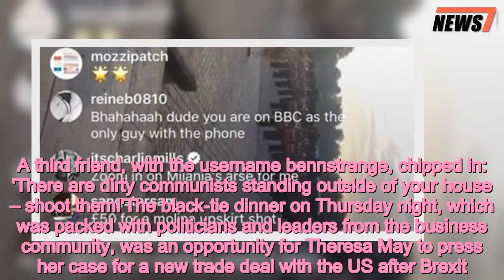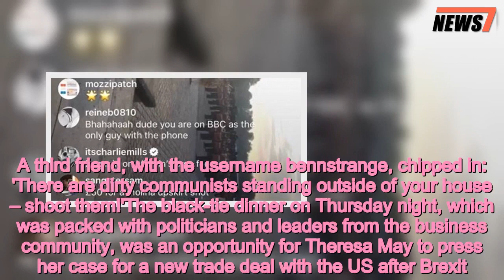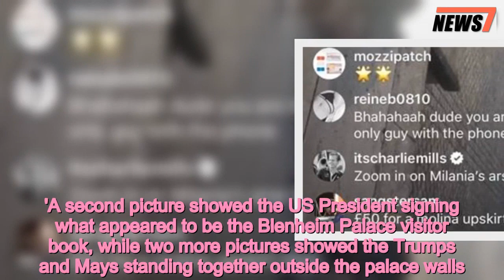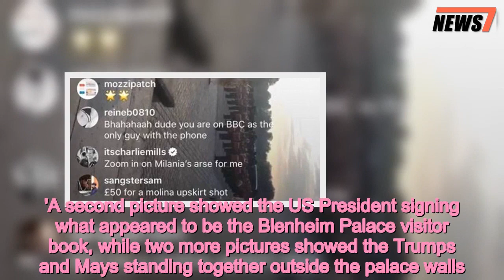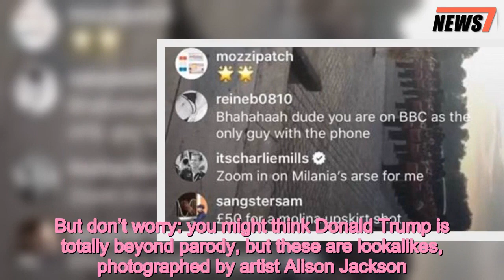Blenheim Palace heir live streams President Trump's visit on Instagram - 247 news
Blenheim,Palace,heir,live,streams,President,Trumps,visit,Instagram
  As a lavish banquet for Donald Trump was being held at Blenheim Palace, the heir to the magnificent stately home thought it only fitting to film the event on his phone.But unfortunately for George Spencer-Churchill, the Marquess of Blandford, his live Instagram stream of the evening became an opportunity for his high-society friends to make a series of ill-judged jokes.Made In Chelsea star Charlie Mills suggested: 'Zoom in on Melania's a*** for me.'Bloodstock agent Sam Sangster, son of racehorse owner Robert Sangster, quipped: '£50 for a molina upskirt shot' – not even managing to spell the name of the First Lady correctly.A third friend, with the username bennstrange, chipped in: 'There are dirty communists standing outside of your house – shoot them!'The black-tie dinner on Thursday night, which was packed with politicians and leaders from the business community, was an opportunity for Theresa May to press her case for a new trade deal with the US after Brexit.But for the 25-year-old marquess, who has played polo with Prince Harry, it was the perfect occasion to entertain any of his 3,900 Instagram followers who might have been watching.Standing among a large group of guests dressed in black tie and lavish evening dresses, the marquess began his live stream as the Trumps arrived at the stately home in Oxfordshire.   Share this article   Share   At one point, the marquess swivelled the camera around to give his delighted followers a selfie – but, with the Trumps posing next to the Mays on the steps in the film, some of his friends appeared unsure whether he should be filming.'Only one on your phone,' remarked a user called fredfb50, while another added: 'Dude, you are on BBC as the only guy with the phone.'Although sources at the event said phones were not prohibited, George's video came to an abrupt halt – as if the phone had been snatched out of his hand or else stuffed in a pocket.  But the marquess returned to Instagram later that evening to share an image of Donald Trump's helicopter outside the palace walls, captioning it: 'Once in a lifetime.'A second picture showed the US President signing what appeared to be the Blenheim Palace visitor book, while two more pictures showed the Trumps and Mays standing together outside the palace walls.The marquess is the son of Jamie Blandford, the 12th Duke of Marlborough.The 25-year-old will one day inherit Blenheim Palace alongside an estimated £100 million fortune, and was named last year by Tatler as one of the '10 most eligible people in the land'.   Last night, he did not respond to requests to comment but his friends stressed that the aristocrat had done 'nothing wrong'.Ben, who made the remark about the protesters on the marquess's feed, last night defended his comments as a drunken joke.He said: 'I am a nice person but I was upset with everyone talking about the protesters.'They are trying to damage our relationship with our ally.'  State banquet? One was told you prefer KFC..